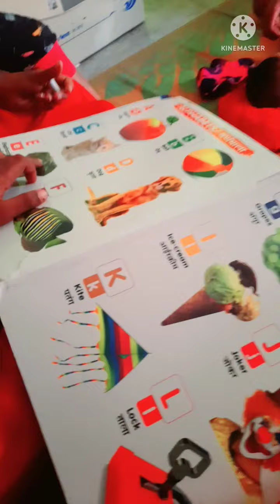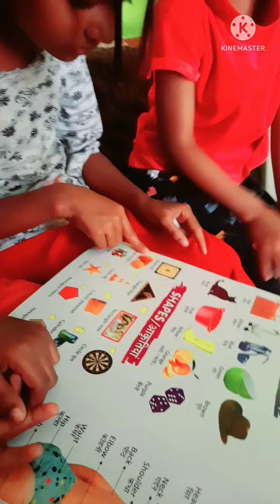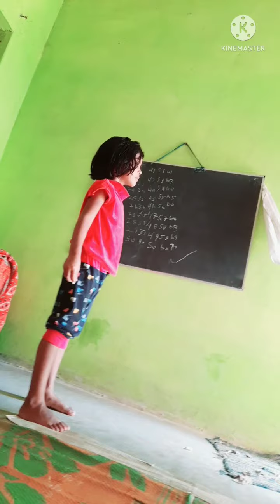मेरे घर मे होशियार intelligent 🤗 बच्चे है पढाई मे।car wash 🏠ghar me intelligent kids2022..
hello 👋
friends 🙏  ram ram ji...